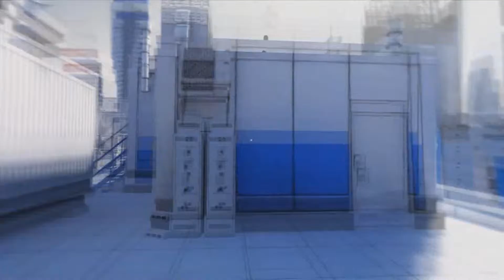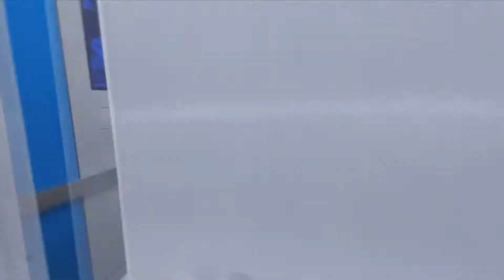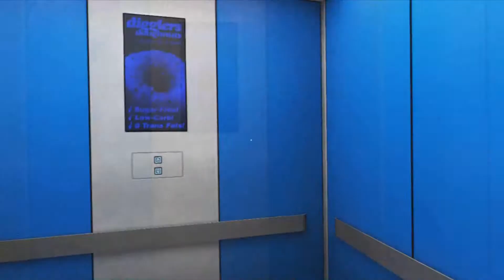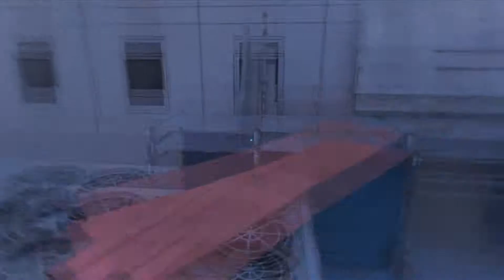LP Mirror's Edge part 4 BAM!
We've found a lead that an ex-runner, may know a thing or two
If any of you are wondering why this video took so long i was having trouble with the links on my channel but it's sorted now